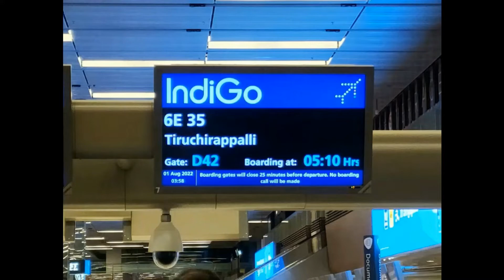OUR FAMILY VACATION TO INDIA 2022/ DAY 01/ SINGAPORE TO TRICHY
OUR FAMILY VACATION TO INDIA.
1ST TO 13TH AUGUST 2022.
DAY 01

OUR INDIA TRAVEL PACKAGE QUOTED BY
HANASH TOURS & TRAVELS.
Chennai
I.SAYED BATCHA